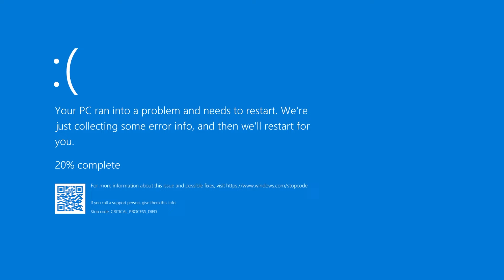SHOTY TYGODNIA | GOTHIC | TOP DONEJTY | POBUGOWANA GRA | GUCIO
Witam
Dziś tylko gothic bo kontentu bylo
 Standardowo zachęcam do zostawienia like'a oraz subskrypcji!